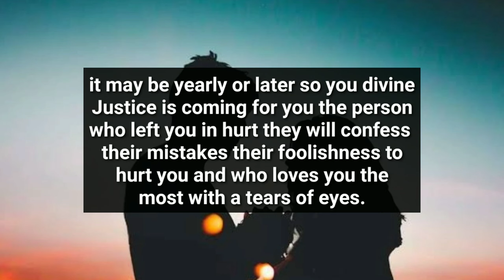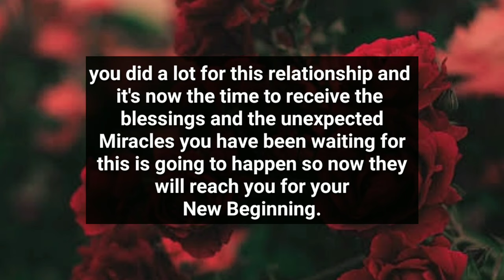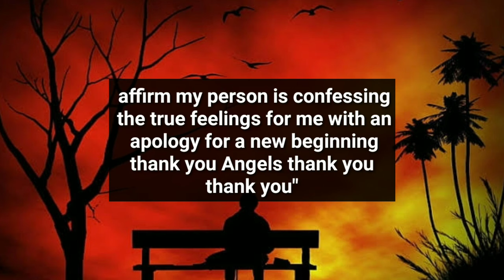Your Person is Sad And Unexpectedly Coming To Confess..😱🙊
divine feminine
twin flame